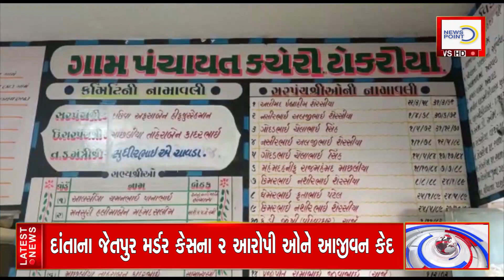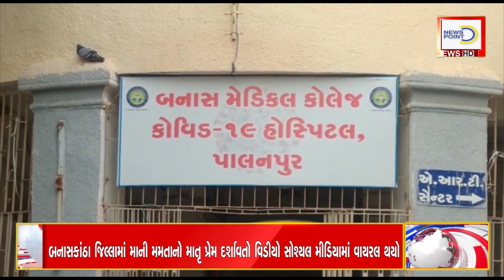NEWS POINT BULLETIN 19-01-2022